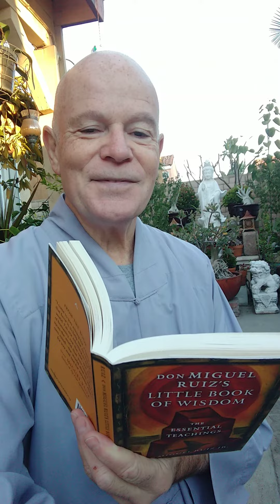Don Miguel Ruiz's Little Book of Wisdom.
You are here, you are alive, and that's what is important.